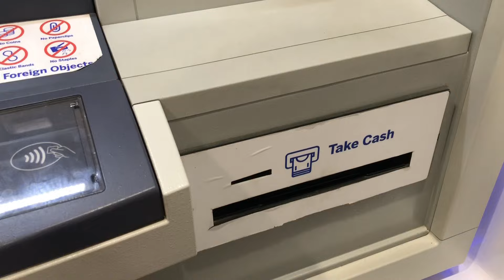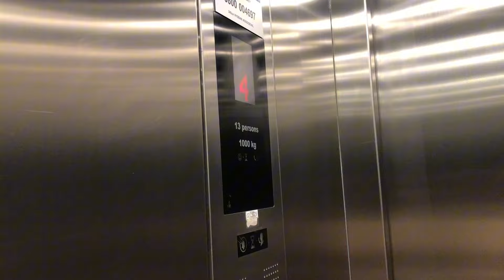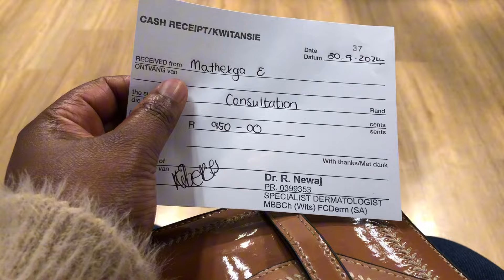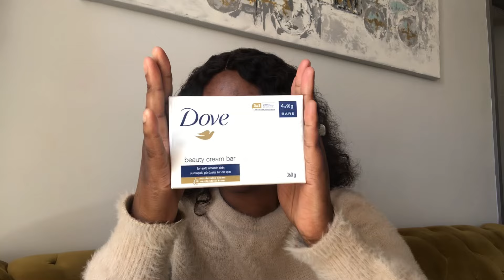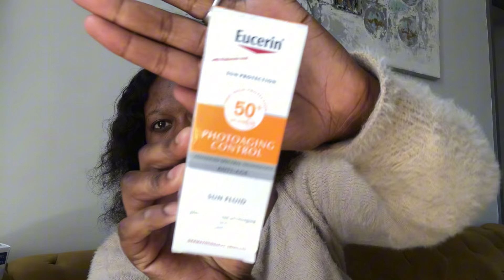VLOGTOBER EP1:A day in my life as a young wife|Starting skin treatment journey|South African YouTube